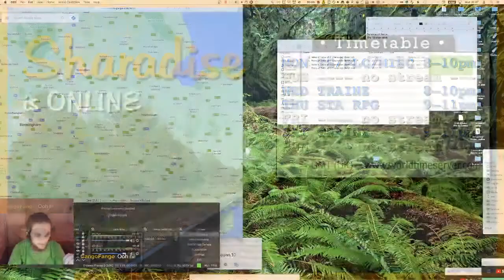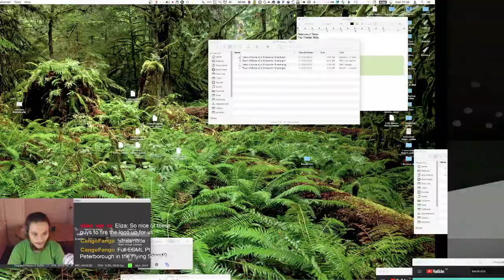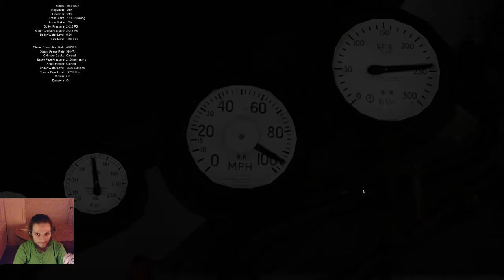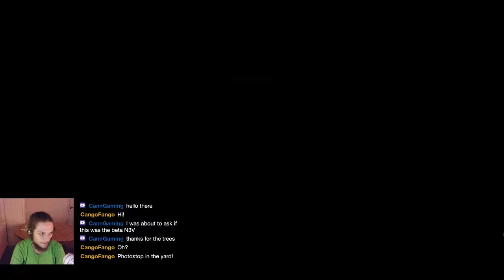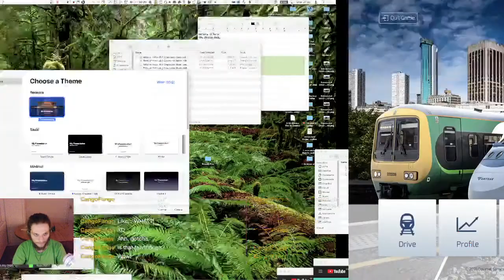Train Simulator Ep. 70 | Flying Scotsman Full ECML Pt. 3 – York to Peterborough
This is an archived Train Simulator livestream which was streamed live over on twitch